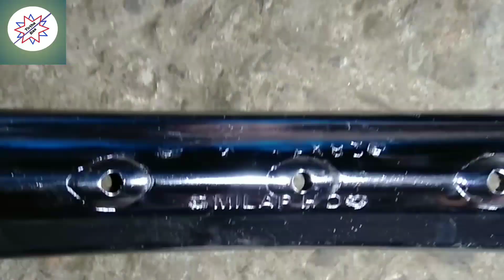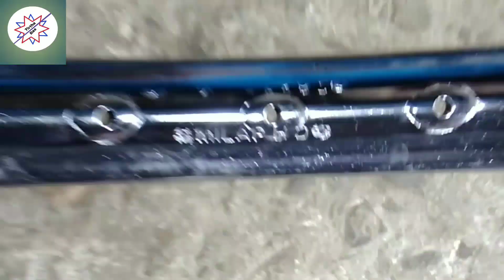How to fitting bycycle Rim in van. ।। ভ্যানের রিম সাইকেলে কি ভাবে ফিটিং করলাম।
Hi